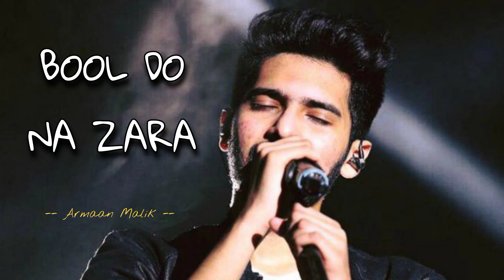Bool Do Na Zara - Armaan Malik song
SONG - Bol do na zara
Music Producer - Bhushan Kumar

bol fo na zara Armaan malik songbol do na zarahamari kami tumko mehsoos hogiitni si baat hiarmaan malik songsarmaan malik new songlofi musicbollywood lofihindi love songshindi songsbollywood

Art channel - spider man drawing